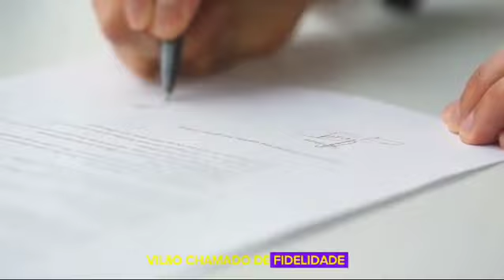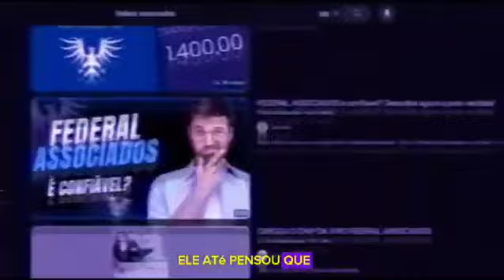Federal Associados - As principais Operados de Celular com os melhores preços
Você já conhece a Federal Associados?
É uma associação sem fins lucrativos que paga muito bem pela indicação de planos das principais operadoras, Vivo, Tim e Claro com um preço muito acessível!

Para estar no negócio basta pagar um plano a partir de 29,90 - 15 gigas, dentre outros. O chip chega na sua casa e você não paga nem o frete dele.

E o ganho é absurdo! 87% na adesão e 10% no 1º nivel, 5% no 2°, 3% no 3º, no 4º e 1/2% do 5º ao 10° níveis.

Veja bem, 87% na adesão, significa que se você indica um plano de 69,90 - 80 gigas, você recebe 60,81 reais.

Um plano de 49,90 reais com 40 gigas, te dá 43 reais!

E ainda tem cinema grátis uma vez por mês e auxílio funeral!

Também não tem fidelidade!  Quer saber mais me chame no Zap
Cadastre - se agora e já comece a usar e ganhar dinheiro.